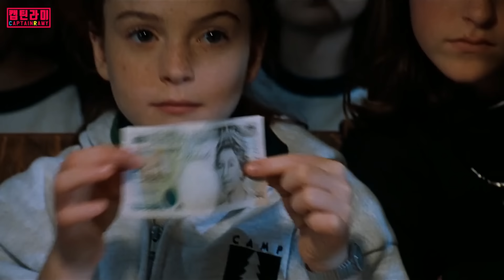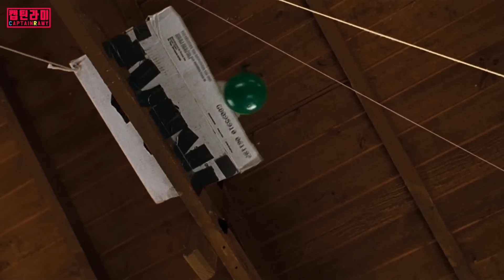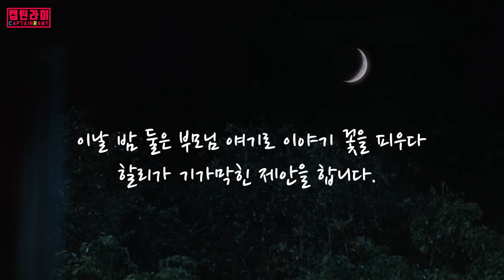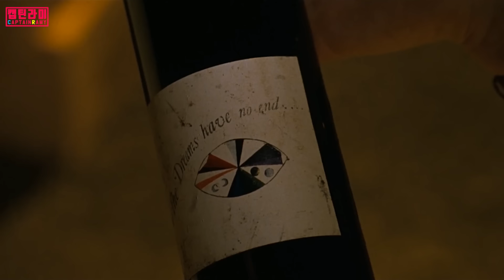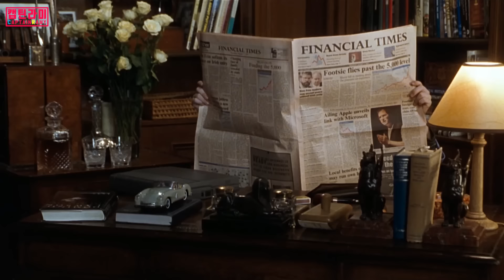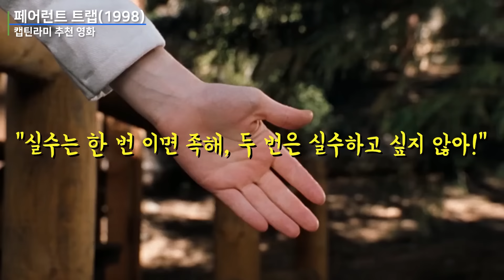귀여워서 10번 보게 되는 페어런트 트랩 결말 이야기(ENG SUB)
'구독'하고 '알림'설정을 해두면 재밌는 영상들을 가장 빨리 볼 수 있습니다.

영화: 페어런트 트랩(1998)

10번이 모야. 그 이상봐도 행복한 영화!
개인적으로 좋아하는 명곡들을 다 들을 수 있고
린제이 로한의 탁월한 연기뿐만 아니라, 조연들 까지도 깨알 재미를 주는
이 영화는 결말을 알고봐도 참 괜찮은 영화입니다.

여러분이 너무 궁금해한 음악 제목도 함께 수록하여 재편집 되었습니다.
위에 구매 링크를 통해 전체 시청을 권장합니다.

*엔딩 곡: Heart break - Vibe tracks
1) Babara Acklin - Am I the Same Girl(1968)
2) Laura Fygi - I Love You For Sentimental Reasons